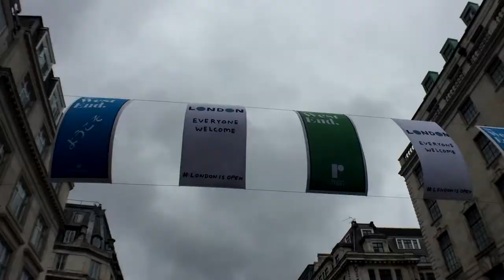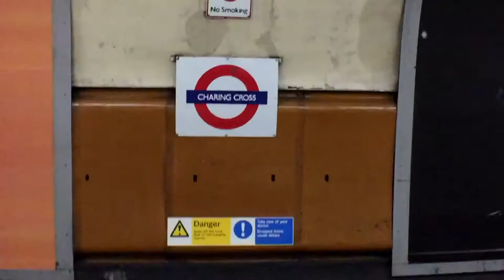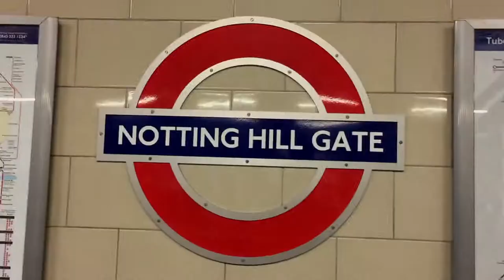Vlog #10 Crazy HIGH Speed Boat!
This week my Grandma came for a visit and we went on a high speed boat on the river thames!! It was the craziest thing!

xoxo Leah